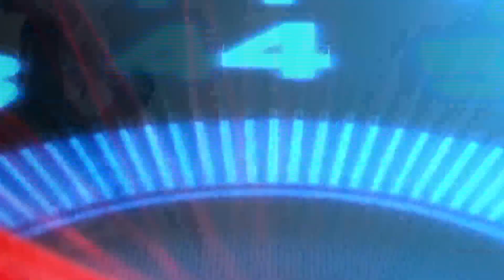কোথায় যাব কোথায় যাব করতে গিয়ে কই আসলাম | Ride MT 15 | Good or Bad | PART 01